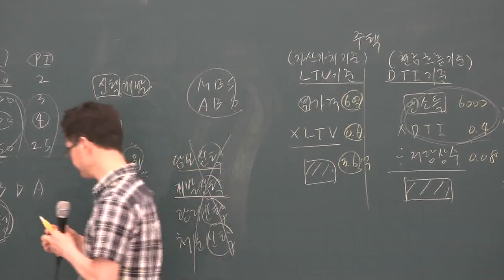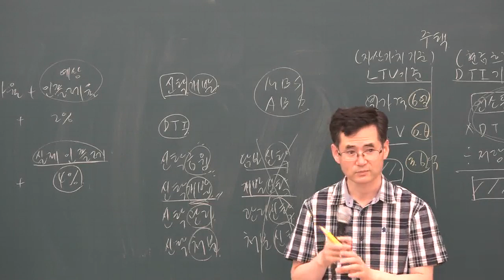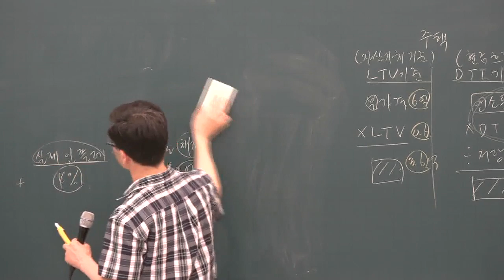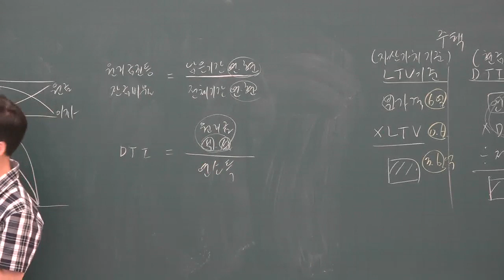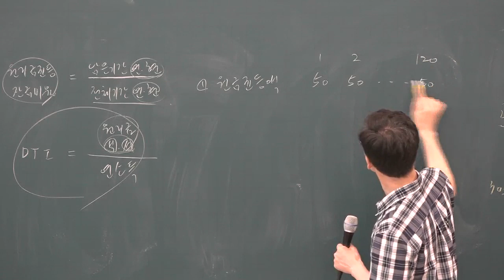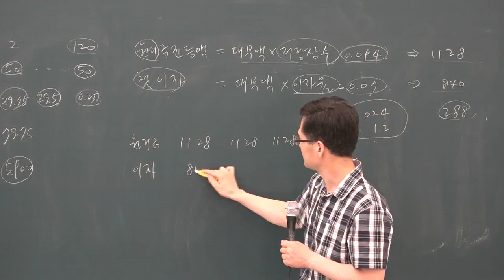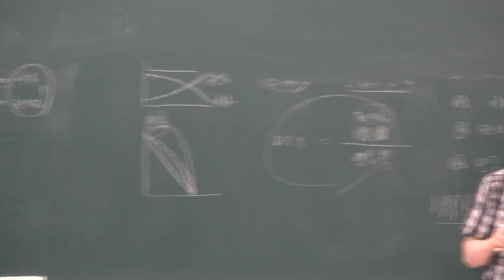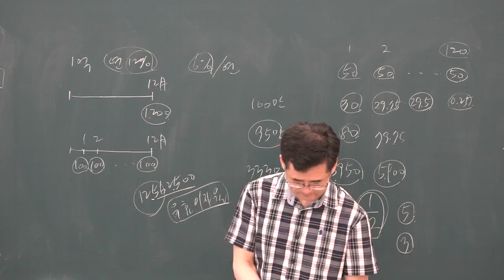[공전무] 2019년 공인중개사 부동산학개론 문제풀이 8-18